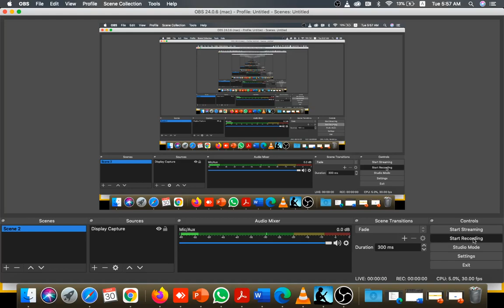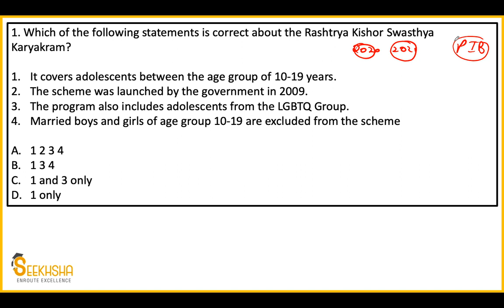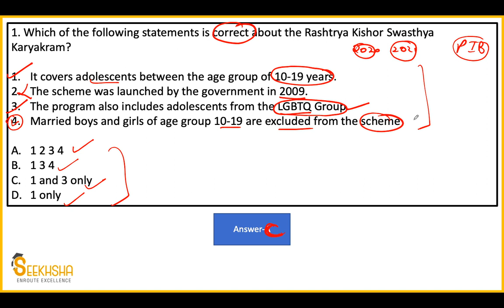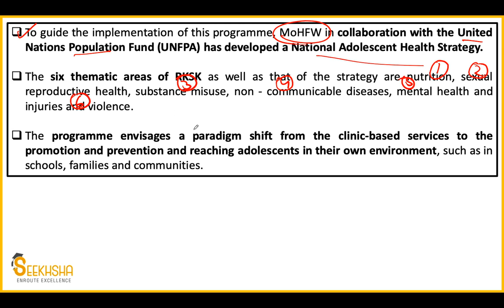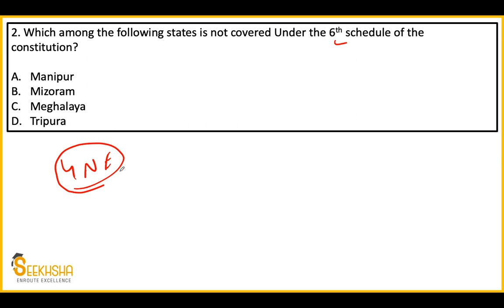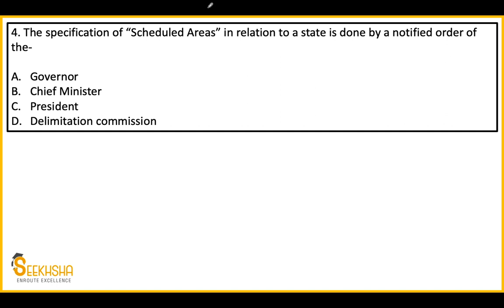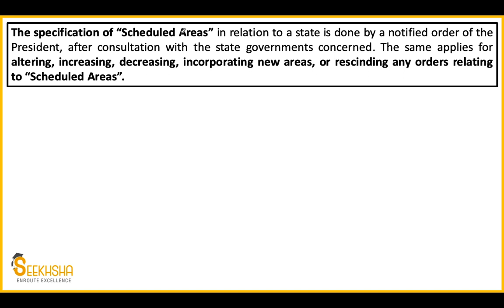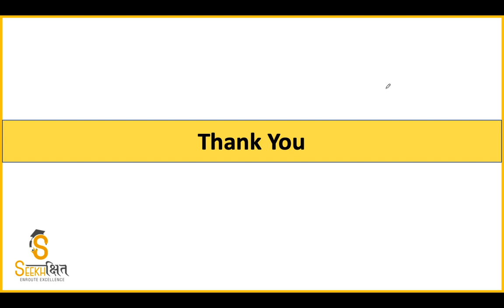Lecture 8 I Social Security MCQ I UPSC EPFO AO/EO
In this video, I have discussed 5 MCQs which have a very high priority for the upcoming UPSC EPFO exam. The topics covered are Rashtriya Kishore swasthya yojana and the topic on scheduled areas.